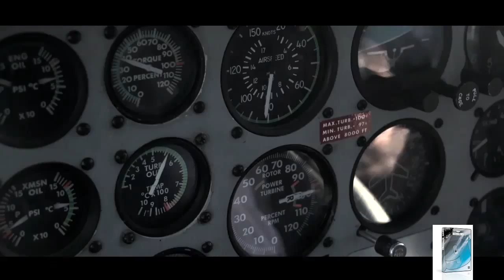509 Volume 9 Snowmobile Video Teaser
509 Volume 9 DVD - the three-time Sledfilm Festival winner for Best Snowmobile Film is back and better than ever! Volume 9 marks one of the most anticipated films in the history of the snowmobile industry. Featuring 25 of the industry’s top riders, Volume 9 is an epic journey across North America, Canada and even the far reaches of the most remote Russian territories. Filmed by two dedicated film crews, 509’s Volume 9 is an action packed thrill ride showcasing top snowmobile athletes. Strap in and hold on tight as you follow this majestic snowmobile journey around the globe!